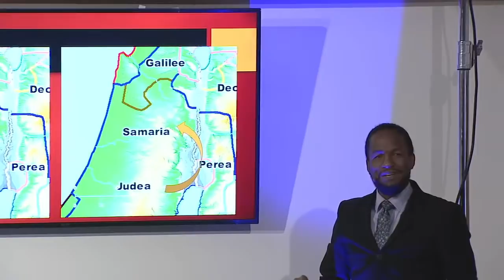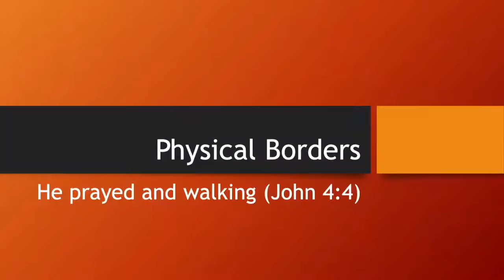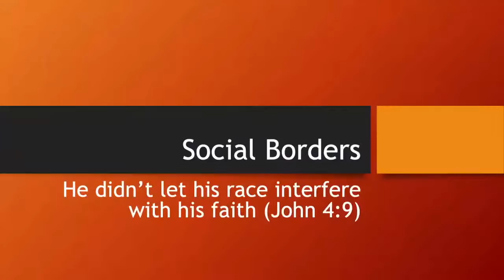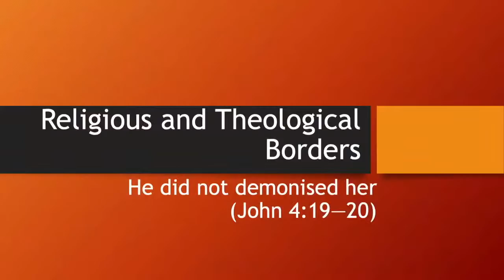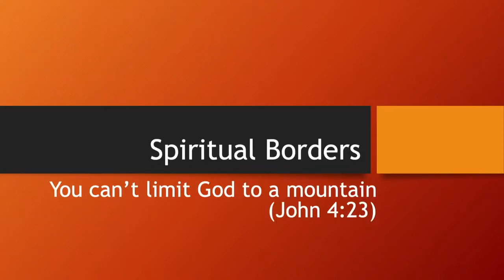SEC CM 2022 - Thursday - A Prayerful Journey - Pastor Juan Carlos Patrick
Let's Cross Over

SEC Camp Meeting 2022 - Thursday- A Prayerful Journey

Speaker: Pastor Juan